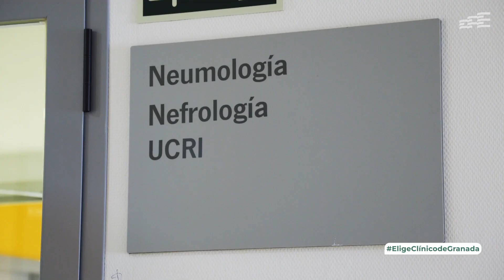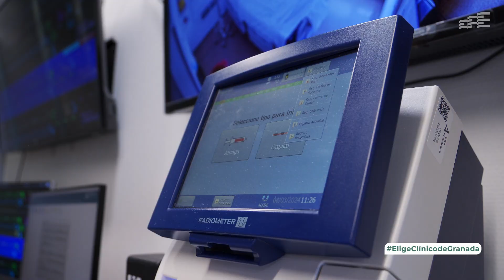Historias de Resis - Pilar y Eva (Neumología)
Pilar Barragán y Eva Rubio, especialistas internas residentes de Neumología, nos cuentan su experiencia en el Hospital Universitario Clínico San Cecilio y cómo es su día a día durante la realización de su especialidad.

'Historias de Resis' es un iniciativa desarrollada por el Hospital para dar a conocer como es la formación especializada en el Clínico San Cecilio e invitar a los futuros especialistas a conocer el hospital y elegirlo como centro formador.